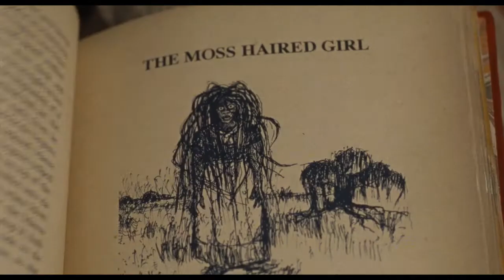BAD Hair | Official Indian Trailer | Elle Lorrain | Comedy, Horror | Halloween Hit | Coming Soon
In 1989 an ambitious young woman gets a weave in order to succeed in the image-obsessed world of music television.